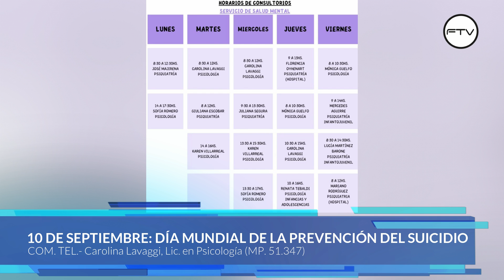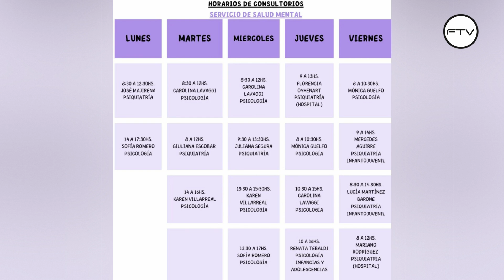10 DE SEPTIEMBRE: DÍA MUNDIAL DE LA PREVENCIÓN DEL SUICIDIO 🫂📢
Dialogamos para el programa Frecuencia con Carolina Lavaggi, Lic. en Psicología (MP. 51347) sobre la prevención del suicidio en este día donde se hace un énfasis especial.
Hablamos de datos, posibles causas y cómo podemos abordar la problemática y ayudar desde el lugar que ocupamos.

‼️ Si necesitás ayuda o conocés a alguien que necesita ayuda, te dejamos información útil:

☎️ Líneas de Prevención al Suicidio: 135 (línea gratuita desde Capital y Gran Buenos Aires) / 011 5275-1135 / 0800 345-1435 (desde todo el país).

☎️ Consultorios Externos del Hospital Santa María Magdalena: 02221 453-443 int. 128.